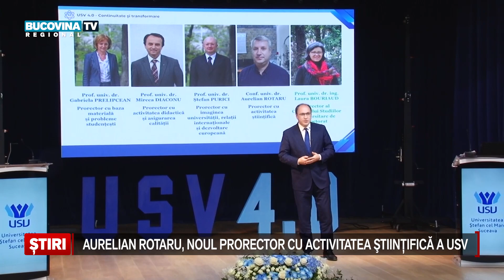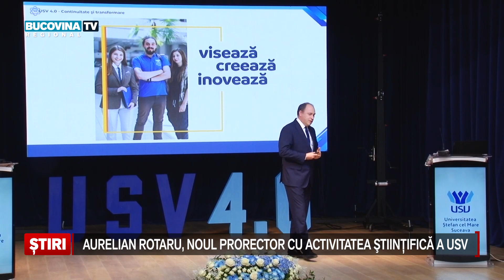Aurelian Rotaru, noul prorector cu activitatea stiintifica a USV